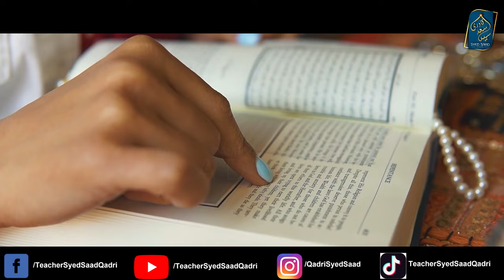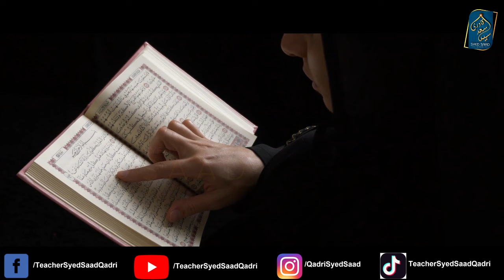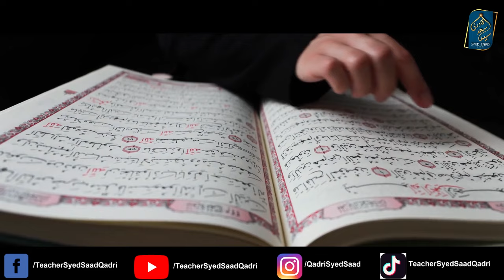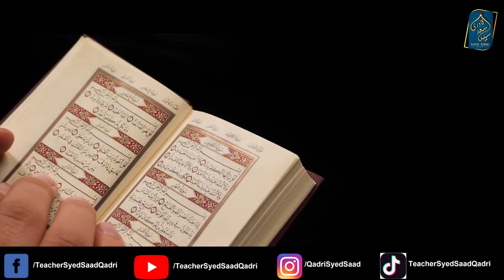Kya Aurat Rijal ul Ghaib ho sakte hai?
0:00 Channel Intro